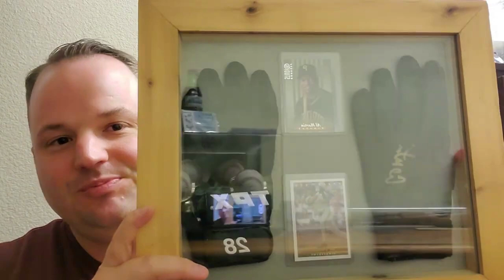Stories from the Astrodome: Episode I - My Al Martin Story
I spent a lot of time when I was young going to the Astrodome in Houston, TX. From the Houston Rodeo, Houston Oilers to the Houston Astros, these are my Astrodome stories. I would love to hear some of your favorite Astrodome stories down below.